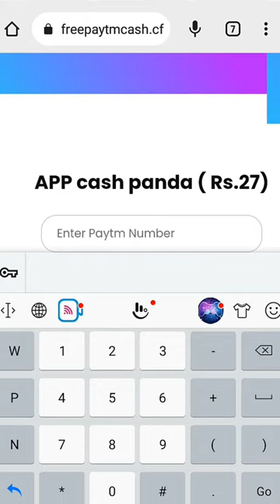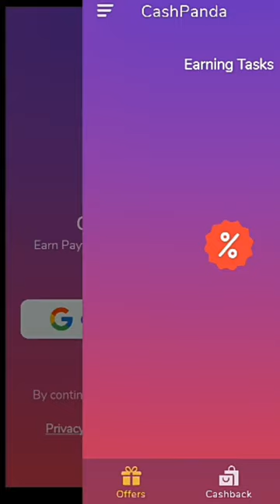🤑Today New Campaign Loot Offer 28₹+28₹+28₹ Instant Paytm Cash || Tasks💰Campaign BUG|| New Paytm app